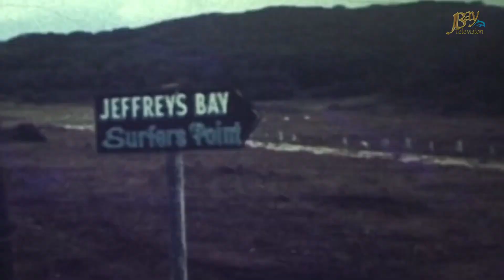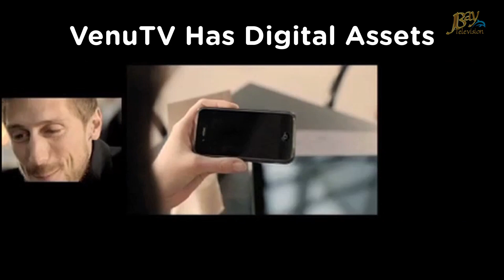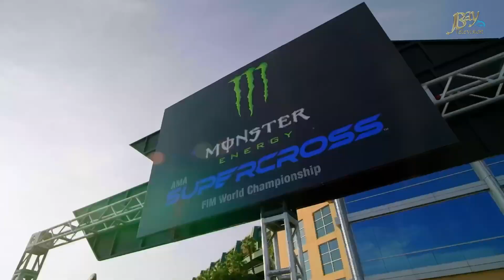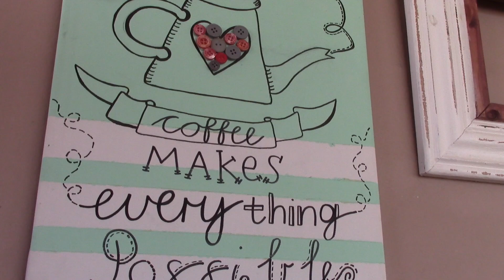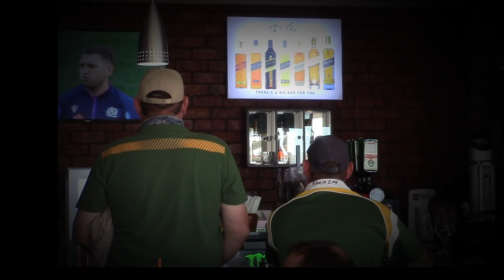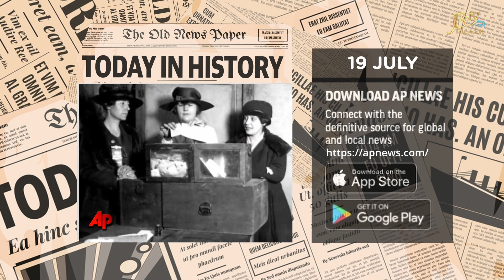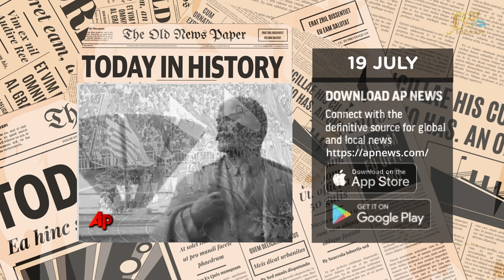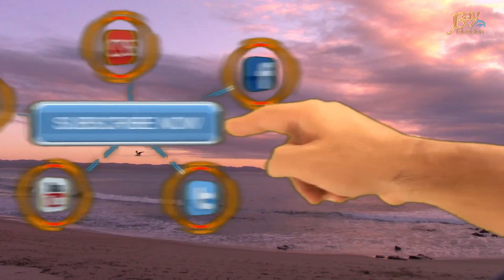JBay Brunch 19 July 2022